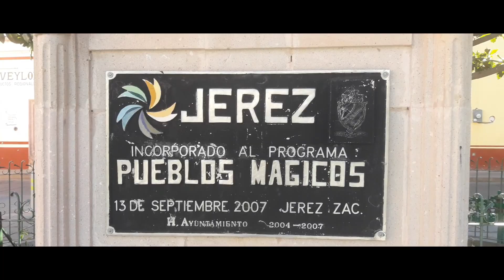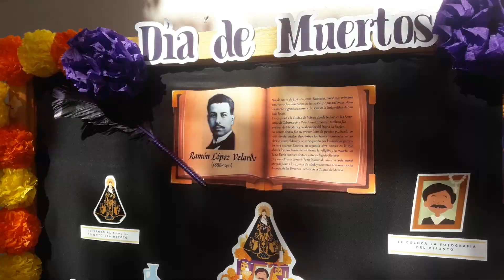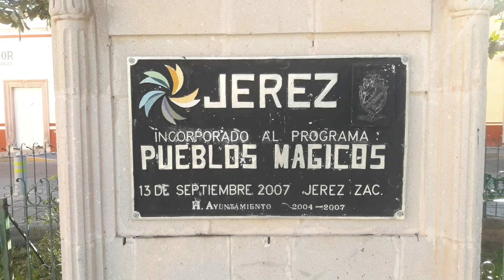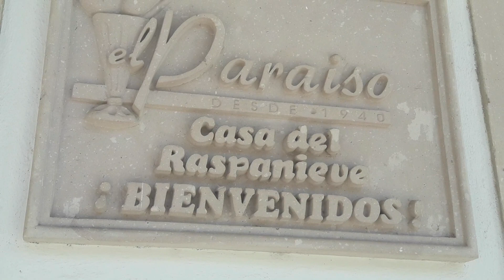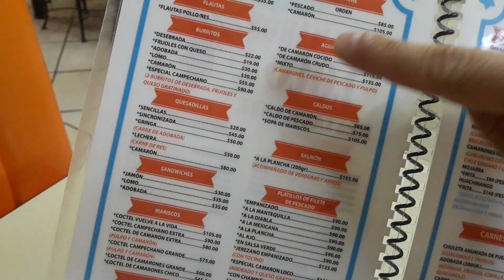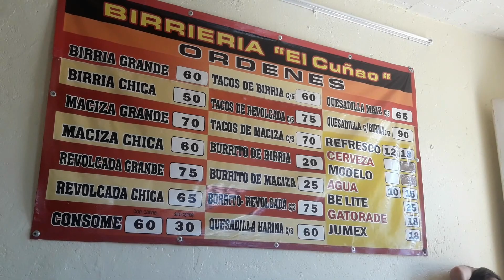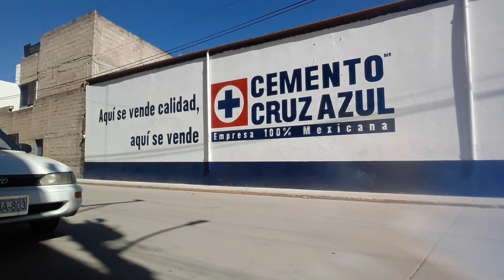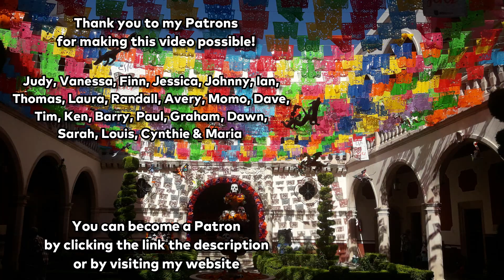🇲🇽 El HERMOSO JEREZ de García Salinas, Zacatecas! | The ULTIMATE 2020 Mexico Travel Destination!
🇲🇽 JEREZ DE GARCÍA SALINAS, ZACATECAS, MEXICO - Welcome back to Zacatecas for another 2020 Mexico Travel video! We're back in the legendary Jerez de García Salinas! After many requests, I decided to revisit this awesome Pueblo Magico after first visiting here in May 2019. It's also Día de Muertos weekend in Mexico!

Jerez de García Salinas is a tiny pueblito about an hour's drive from Zacatecas, a state in north-central Mexico. As with all pueblos magicos, it's a special place full of colourful buildings, music, history and amazing food.

In this video I give you more reasons to add a place like Jerez de García Salinas to your plans for your Mexico trip. If you're planning on moving to Mexico, you'll have even fewer excuses to add it to your Mexico itinerary!

This video is also my FOUR YEAR TRAVEL ANNIVERSARY video, hence the feature-length. Yes, I've been travelling and working online for FOUR YEARS! In this video, we sample some brand new comida Mexicana (Mexican food) such as birria, as well as some burritos and amazing chocolate nieves at a place recommended by a subscriber. The other main topic of this video is around remembering to treasure special places and to remember we (well, some of us) are still able to travel to some beautiful locations in 2020, despite the pandemic.

"Give it all Up" - Martin Hall (intro)
"Gravitation" - David Celeste (dia de muertos)
"The One Who Saves Me" - Loving Caliber (post burrito)
"The Lake" - Pastis (outro)

TIMESTAMPS
00:00 - Intro
01:32 - Back in Jerez
02:45 - Dia de Muertos/Ramon Lopez
04:58 - Iglesia/Edificio de la Torre
06:52 - Jerez or Jerez/Cantina 1
08:07 - Teatro/Churros
09:09 - Thank you Jerezanos
09:52 - Tamborazo
11:04 - Snow Paradise
14:31 - Cantina 2
16:01 - Crazy Shrimp, Crazy Mezcal
18:51 - Time to Leave
19:59 - Brilliant Birria
22:46 - Treasure of Jerez
25:02 - Next time and Patron Thanks

- this channel has developed into a website meaning you can find blog posts with additional video and photography plus videos which are separate from YouTube.

SUPPORT MY WEBSITE!

My website is all about the Tao of David, ie the journey of David. Who's David? Me! The clue's in the name! That's right, these videos and blog posts are not just about the destination. I travelled for 1000 days non-stop and sustain myself through various means as a Digital Nomad and Online Teacher with other projects in the pipeline. If you want a real and honest travel channel detailing the realities of life on the road without doing dumb sh*t for views or exploiting viewers with fake smiles, this is the one for you!

Wondershare Filmora9